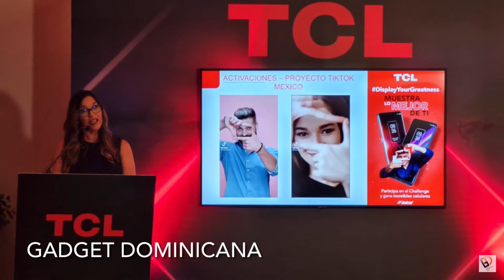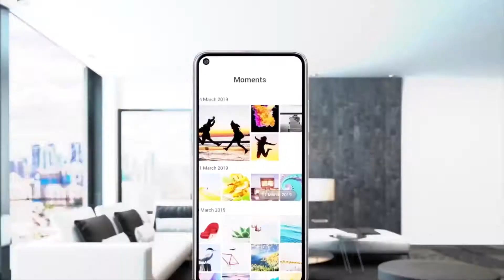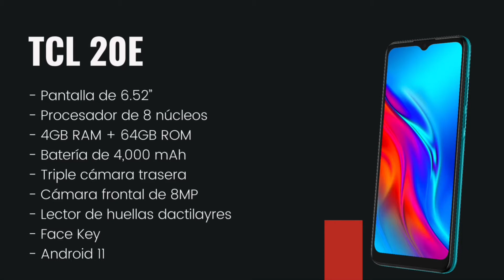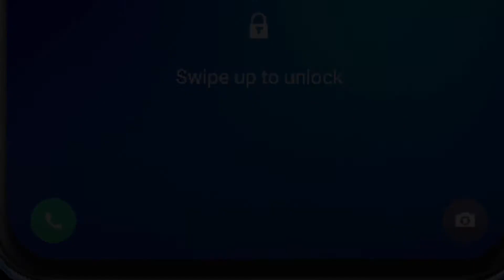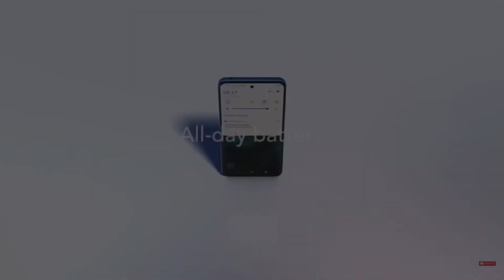TCL Serie 20 llega a RD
Tres equipos de la Serie 20 de TCL fueron introducidos con atractivas ofertas al mercado dominicano. Entérate de los detalles en este video.